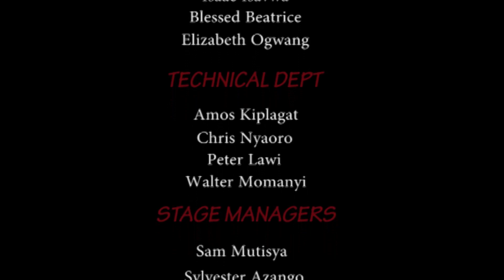DVBS Sunday 2018 - Rev. Steve Makau